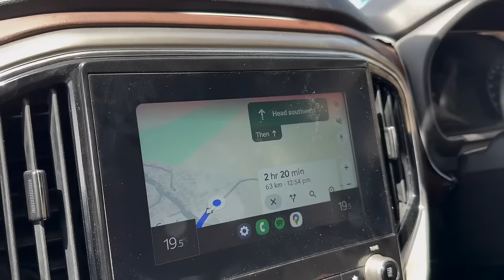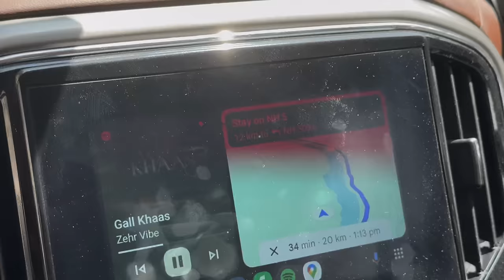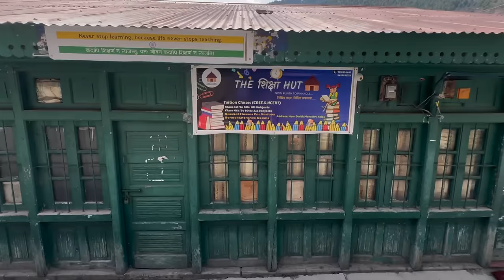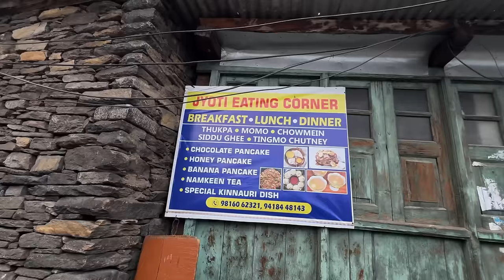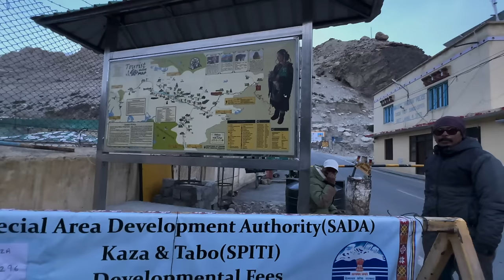"Caught by Himachal Police! Heavy Fine Issued | Chitkul to Tabo Journey"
In this thrilling vlog, join us on our journey from Chitkul to Tabo in the stunning landscapes of Himachal Pradesh. However, our adventure takes an unexpected turn when we get caught by the Himachal Police and issued a heavy fine! Watch to find out what happened and how we dealt with the situation. Don't miss out on the breathtaking scenery and the unexpected twist in our journey through the Himalayas.